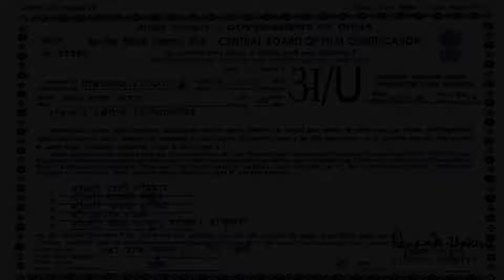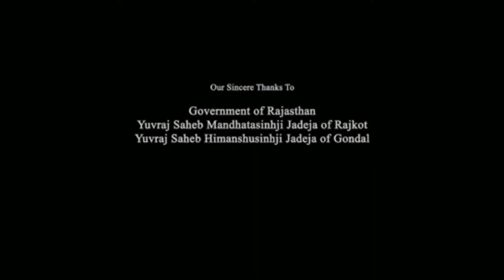Band Baaja Baaraat Full Movie Review & Story | Ranveer Singh | Anushka Sharma | Facts